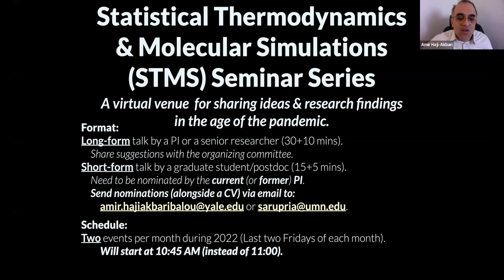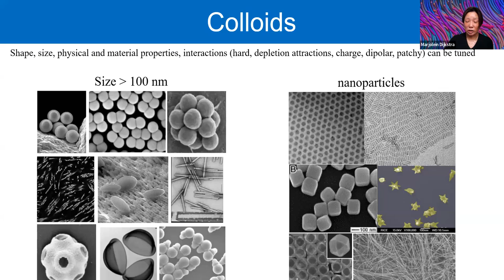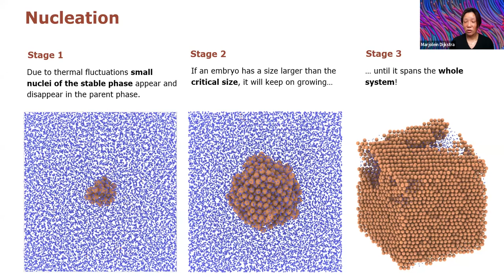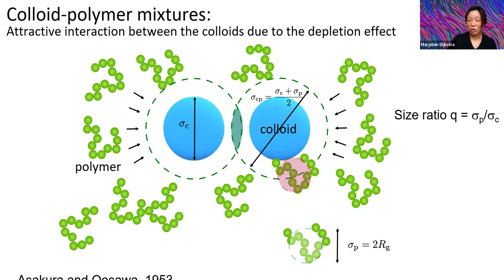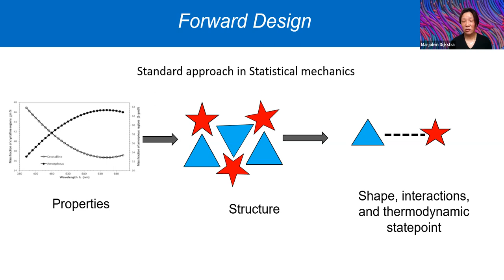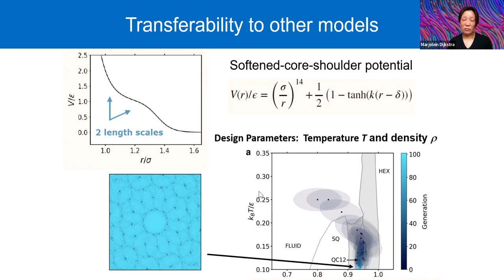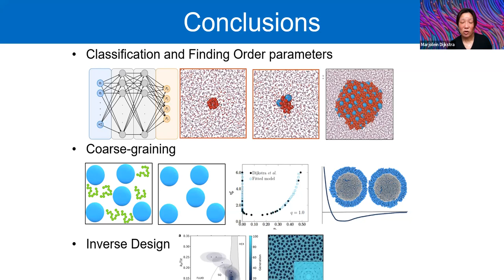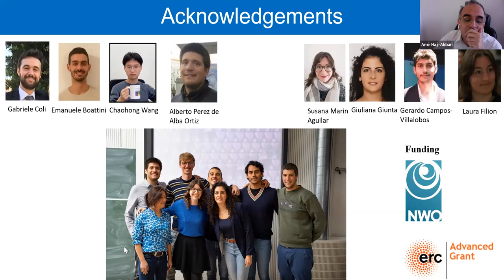STMS 2023 Dr. Marjolein Dijkstra: Machine learning and inverse design of soft materials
​Speaker: Prof. Marjolein Dijkstra (Utrecht University)
Title: Machine learning and Inverse design of soft materials
​Abstract: Predicting the emergent properties of a material from a microscopic description is a scientific challenge. Machine learning and reverse-engineering have opened new paradigms in the understanding and design of materials. However, this approach for the design of soft materials is highly non-trivial. The main difficulty stems from the importance of entropy, the ubiquity of multi-scale and many-body interactions, and the prevalence of non-equilibrium and active matter systems. The abundance of exotic soft-matter phases with (partial) orientation and positional order like liquid crystals, quasicrystals, plastic crystals, along with the omnipresent thermal noise, makes the classification of these states of matter using ML tools highly non-trivial. In this talk, I will address questions like: Can we use machine learning to autonomously identify local structures [1,2], detect phase transitions [1], classify phases and find the corresponding order parameters [2], can we identify the kinetic pathways for phase transformations [1], and can we use machine learning to coarse-grain our models [3,4]?  Finally, I will show in this lecture how one can use machine learning to reverse-engineer the particle interactions to stabilize nature’s impossible phase of matter, namely quasicrystals [5]?
​[1] An artificial neural network reveals the nucleation mechanism of a binary colloidal AB13 crystal, G.M. Coli and M. Dijkstra, ASC Nano 15, 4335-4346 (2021).
​[2] Classifying crystals of rounded tetrahedra and determining their order parameters using dimensionality reduction, R. van Damme, G.M. Coli, R. van Roij, and M. Dijkstra, ACS Nano 14, 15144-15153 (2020).
​[3] Machine learning many-body potentials for colloidal systems, G. Campos-Villalobos, E. Boattini, L. Filion and M. Dijkstra, The Journal of Chemical Physics 155 (17), 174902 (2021).
​[4] Machine-learning effective many-body potentials for anisotropic particles using orientation-dependent symmetry functions, G. Campos-Villalobos, G. Giunta, S. Marín-Aguilar and M. Dijkstra, The Journal of Chemical Physics 157 (2), 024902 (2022).
​[5]Inverse design of soft materials via a deep learning–based evolutionary strategy,G.M. Coli, E. Boattini, L. Filion, and M. Dijkstra, Science Advances 8 (3), eabj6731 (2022).

Speaker Bio: Marjolein Dijkstra is full professor (2007) in the Debye Institute for Nanomaterials Science at Utrecht University. She received an MSc degree in Molecular Sciences at Wageningen University as well as an MSc degree in Physics at Utrecht University. She obtained her PhD degree from Utrecht University in 1994 under the supervision of Daan Frenkel, and was awarded twice a prestigious EU Marie Curie Individual Fellowship to join the Physical and Theoretical Chemistry group at Oxford University to work with Paul Madden and Jean-Pierre Hansen and the H.H. Wills Physics Laboratory at Bristol University to work with Bob Evans. She was a research associate at Shell Research in Amsterdam in 1995. In 1999, she started her own research group at Utrecht University, focused on obtaining fundamental understanding on the self-assembly behavior of soft materials, and how the self-assembly process can be manipulated by external fields such as gravity, templates, air-liquid or liquid-liquid interfaces, and electric fields. Her group employs theory, computer simulations, and machine learning to study physical phenomena in soft-matter systems like self-assembly in colloidal dispersions (crystals, quasicrystals, and exotic liquid crystals of odd-shaped particles), glasses and jamming transitions, active matter, crystal nucleation, and inverse design of new soft materials. She is recipient of the Minerva Prize (2000), a high-potential grant (2004), a prestigious NWO VICI, Aspasia grant (2006), and an ERC advanced grant (2020), and is elected as a member of the Royal Netherlands Academy of Arts and Sciences (KNAW) in 2020.